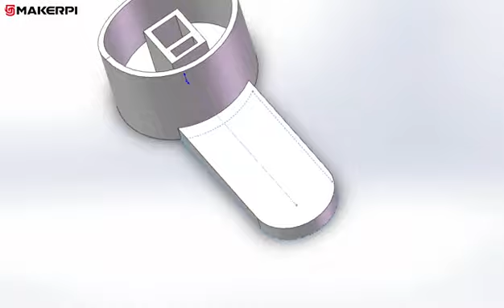Use a 3D printer to repair furniture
My colleague Mr.Chen designed a switch for his broken faucet,come and try to do some useful printing for your real life!